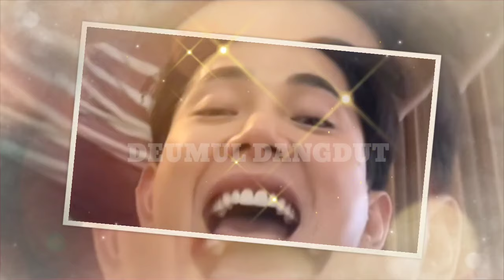TERUNGKAP KIERKING & WULAN PERMATA SEKARANG MEMILIKI KESAMAAN DALAM CITA RASA MAKANAN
kuerking & wulan suka jengkol
kini kierking suka jengkol